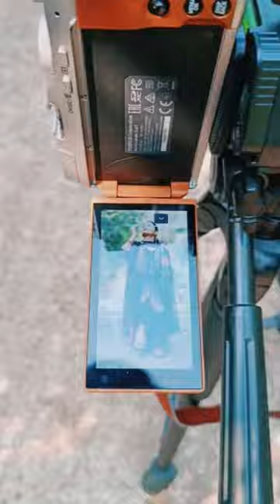🫧 Bubble 🫧 Creative Photography on Fuji Camera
Fujiflim photography
Fuji, photoshoot,
 Fujiflim Xa7,
family photoshoot, outdoor photoshoot,
 portrait photoshoot, photo shoot with Fujiflim camera
 outdoor portrait photoshoot,
portrait photoshoot settings,